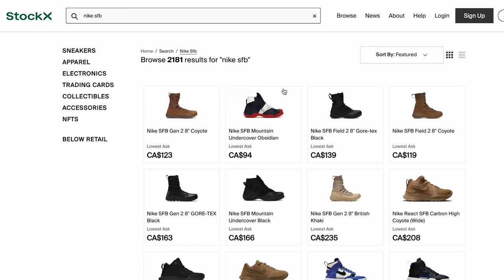How to Match Shia LaBeouf's Style with the Rothco Boot (Unboxing)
Can't afford or find Nike SFBs? I couldn't either until I stumbled upon the Rothco V-Max lightweight tactical boot. The boot looks almost identical and is readily available. In this video I unbox it and give some ideas on how to style the boot to match Shia LaBeouf's aesthetic.